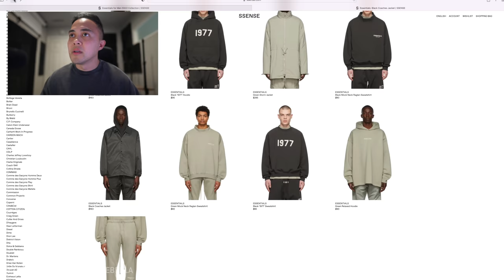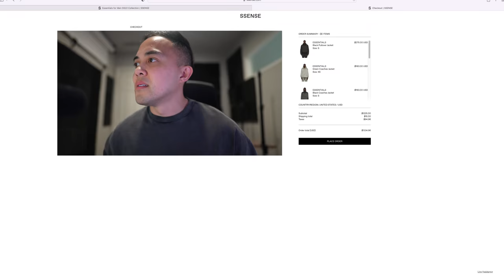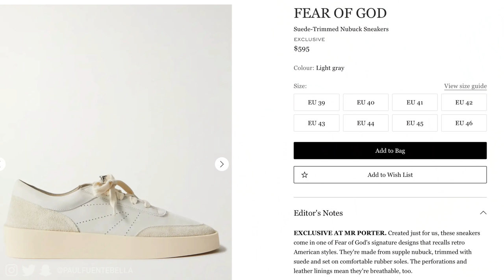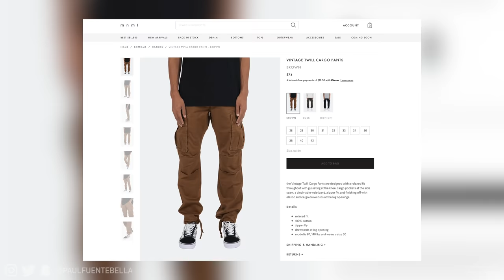Fear of God Essentials SS22 Shopping Vlog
Today's video:
Today we head to various websites and shops including: Ssense, Pacsun, Mr Porter and Pacsun in hopes of securing the newest release from Jerry Lorenzo. Fear of God Essentials is a diffusion line from Fear of God Mainline Seventh Collection. Fear of God 7th collection's price points are much higher, so look at Essentials Hooodies, pants, shoes and accessories and a cheaper alternative. Fear of God Essentials Shopping Vlog Spring Summer 2022, lets go!

MAIL STUFF MY WAY:

Paul Fuenteballa
23986 Aliso Creek Rd.
Laguna Niguel, CA, 92677
Box #504